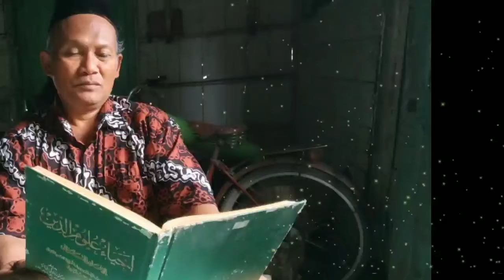NGAJI PAK THOYIB (HADITS YANG TERLIHAT BEDA TAPI HAKIKATNYA SAMA)